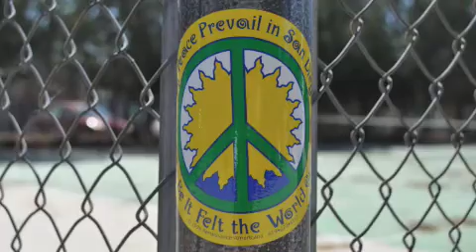Where you from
Ah sunflower